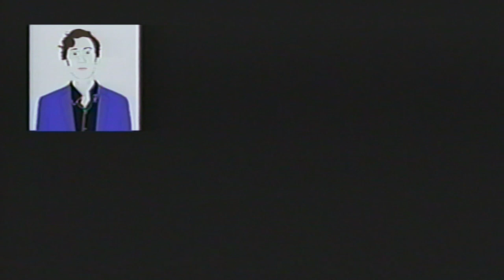𝕵𝖔𝖘𝖊𝖕𝖍 𝕮𝖆𝖗𝖗𝖊́ - ʟᴇs ғᴀɴᴛᴏ̂ᴍᴇs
La pièce « Les Fantômes » nous ouvre la première fenêtre sur l’univers fantasma-géométrique de 𝕵𝖔𝖘𝖊𝖕𝖍 𝕮𝖆𝖗𝖗𝖊́. Rythme affirmatif, thème séducteur, une chanson traitant des rencontres modernes et de leur effrayant manque de communication.

Single “Les Fantômes” opens the first window on the geometrical delirium of 𝕵𝖔𝖘𝖊𝖕𝖍 𝕮𝖆𝖗𝖗𝖊́. Squared rhythm, seductive theme, a song about modern meetings and their scary lack of communication.

Animation, Dessins et Réalisation · Philippe Beauséjour

Idée originale de Marc Lavigne

Paroles et Musique · Marc Lavigne
Réalisation, prise de son et mixage · Jean-Michel Coutu et Marc Lavigne
Matriçage · Ryan Morey